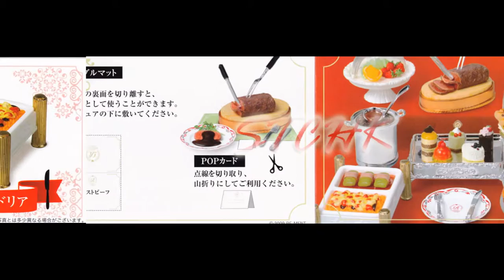Re-ment Attachment - Petit Sample Series Hotel Buffet 酒店自助早餐 ぷちサンプルシリーズ「とっておきのホテルビュッフェ」蛋紙